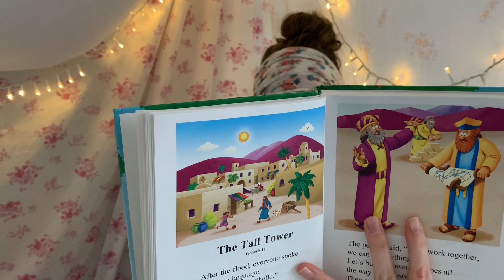Story Time with Adventure Kids - Tower of Babel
Join Jen, Fleur, Mr. Monkey, and her new friend Alice, as they learn about how God made different languages.
Grab your Bible and join along!